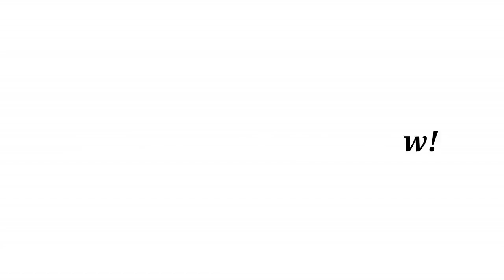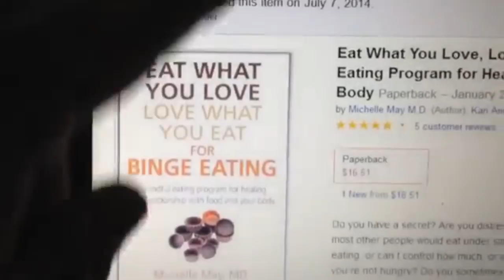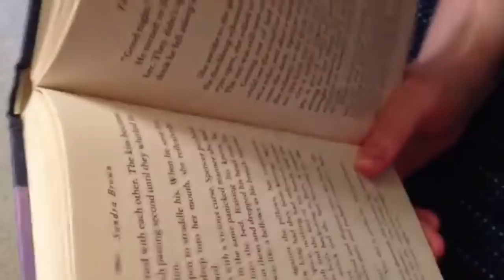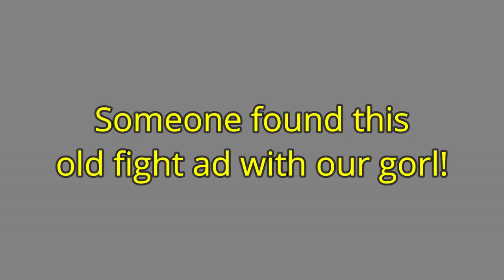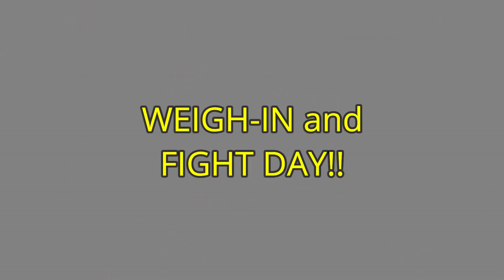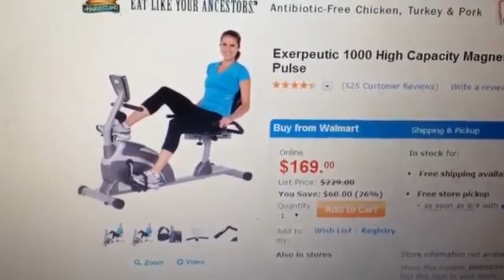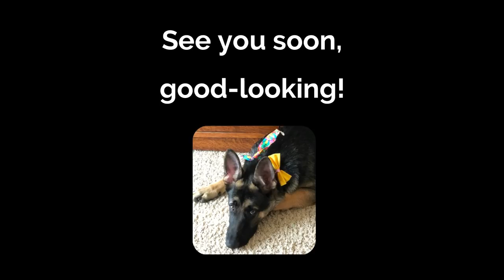Amberlynn July 2014 White Trash Fatlogic Compilation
Enjoy, gorlz.  I'm not trying to make fun of religion with the Ab Fab skit in the beginning here.  I'm actually fairly religious, so I was my own barometer.  If not, well, maybe God'll cut me some slack 'cuz I thought it was some awesome comedy writing.

And YES, I DO think men can suffer from physical abuse (and NOT in that bullshit pregnant lady cardboard-throwing Mr. Deadmoth kind of way that the incels like to talk about).  HOWEVER, I don't care if Nicole Arbour's an awful thot - when you so obviously lie about it I feel you're taking away from those men's experiences.  Santoro also made some pukeworthy video on depression that legit made me wanna punch something (like, the thing made me LIKE a LEAFY VIDEO); so if you're pissed that I used that clip, then I dunno what to tell you, except thanks for visiting anyway.

Lemme know whatcha think, good or bad.

XOXOXOXOXOXOXO
PePo